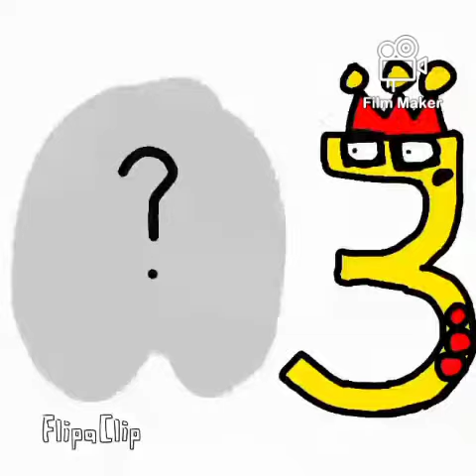(Russian Alphabet Lore) П